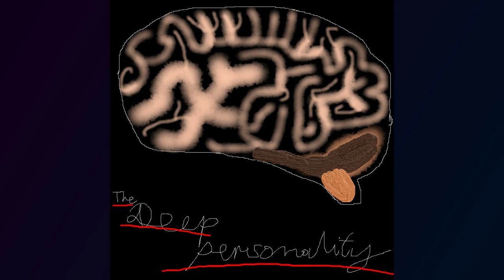006 Old Glowing Days